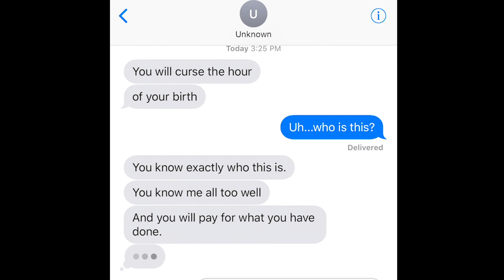Frankenstein 15s - YARN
You've never seen Frankenstein like this ...